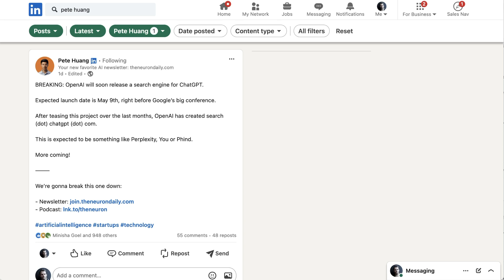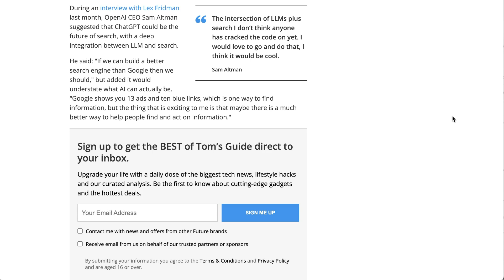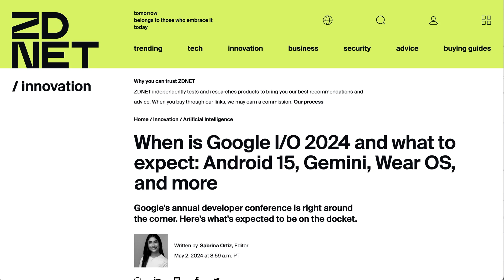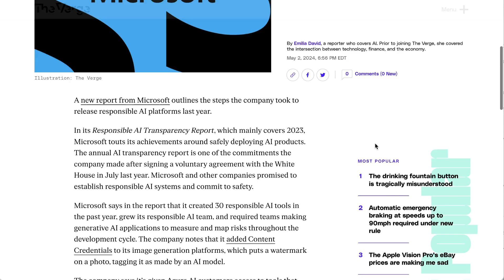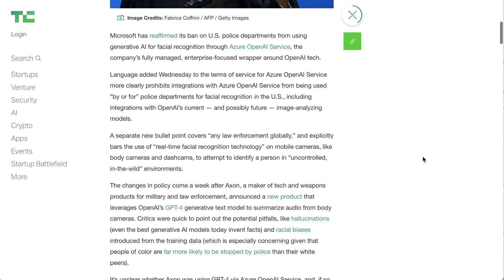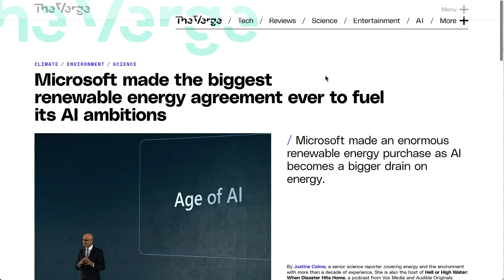Is ChatGPT Launching Search?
Explore the potential unveiling of ChatGPT's search engine in today's episode of AI Breakdown. With rumors suggesting a new competitor to Google's search dominance might launch soon, this discussion focuses on what such a development could mean for the industry. The episode examines the implications for other AI-driven search tools like Perplexity, and how this positions OpenAI in the evolving landscape of large language models and search technologies.